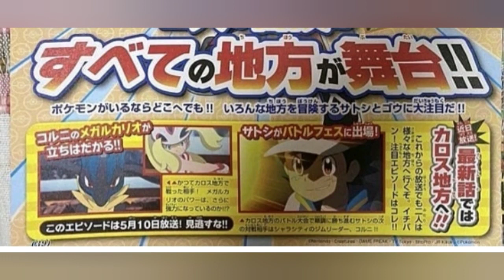Torneo mundial Pokémon ash vuelve a kalos ( Mega lucario quiera la revancha )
Amigo espero  que estén bien, bastante bien hoy les traigo este video análisis o algo parecido.